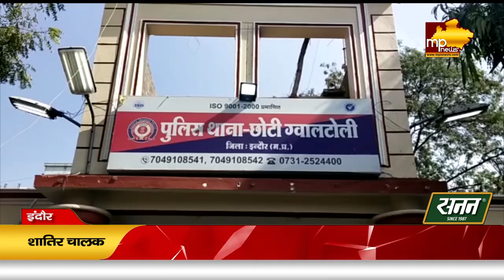पलक झपकते ही इस स्कॉर्पियो बदल जाता था नंबर प्लेट, इंदौर पुलिस के भी उड़े होश ! MP News Indore